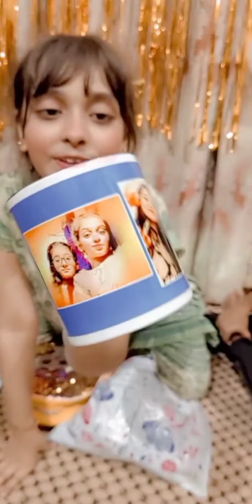My birthday block😋😋 and cake is amazing 😘😋